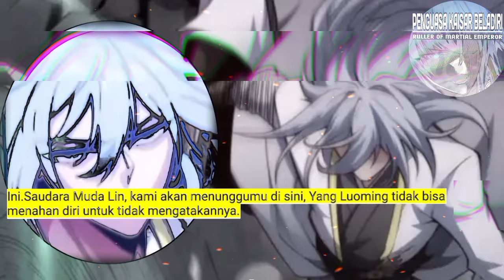Penguasa Kaisar Beladiri season 163